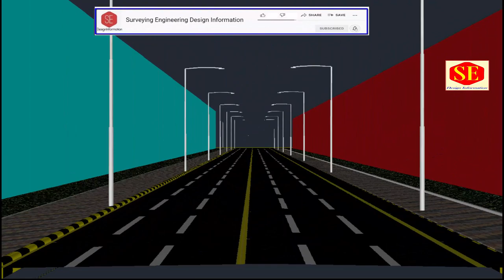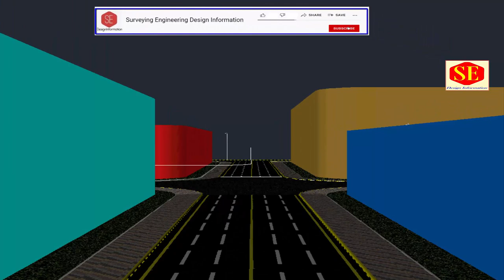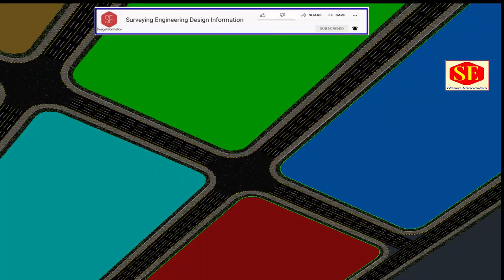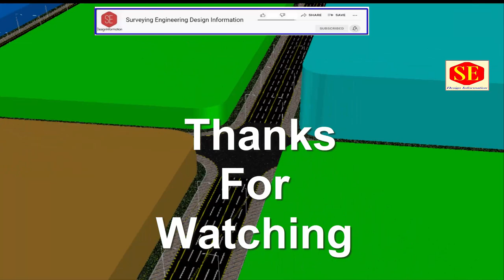Project 3D Animations Video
This Video about Land Planning  3D Visualization, Animation Short Clips For Autocad 3D Plan .
Deferent Clips on Complete Project. AutoCAD Anipath . Walk and Fly in AutoCAD.